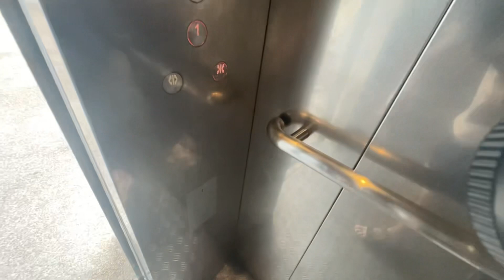OTIS Lift at Jurong Regional Library Overhead Bridge